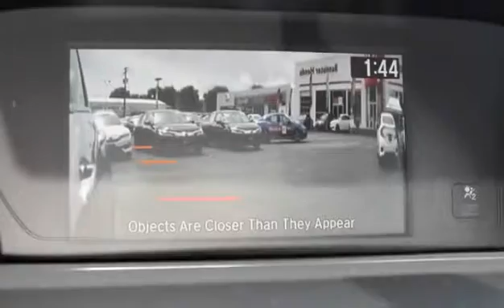New 2016 Honda Accord Sport for sale in Vernon, BC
New 2016 Honda Accord Sport for sale from Bannister Honda in Vernon, BC.